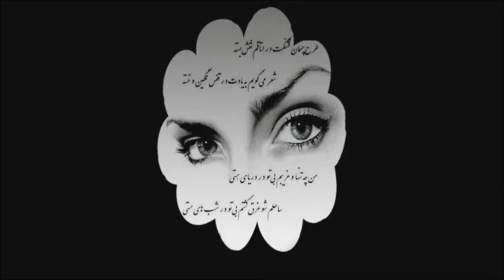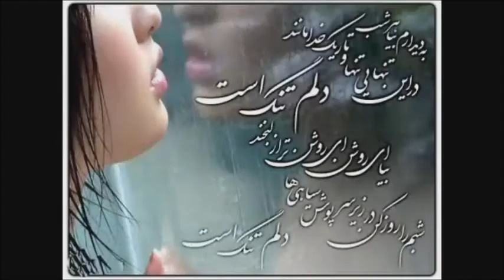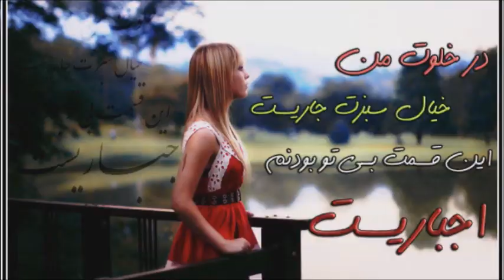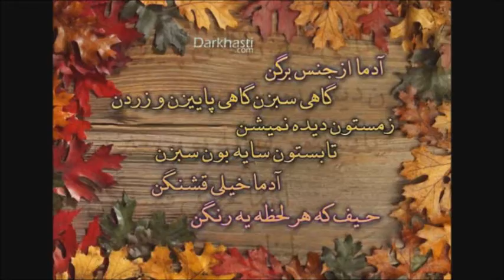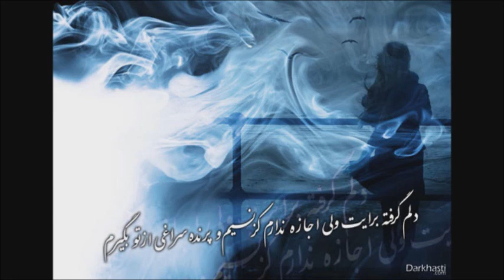hawta asaad wara yarm